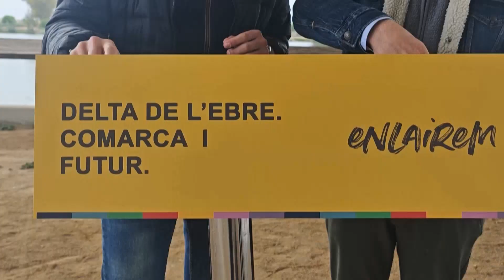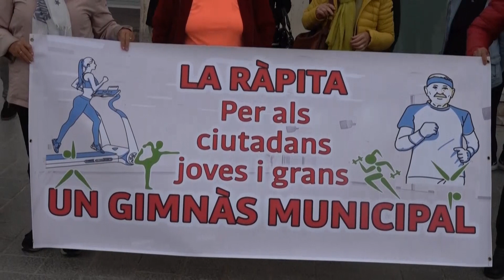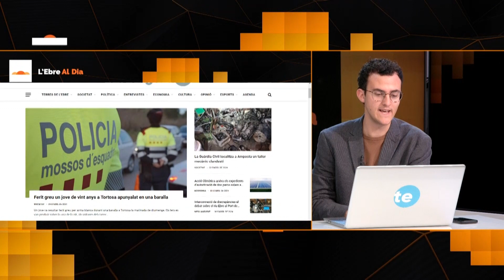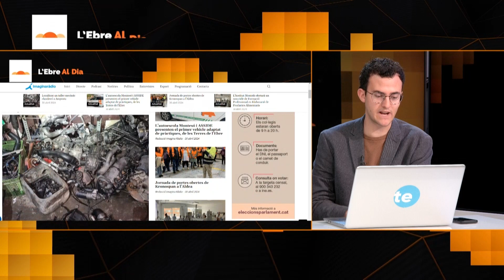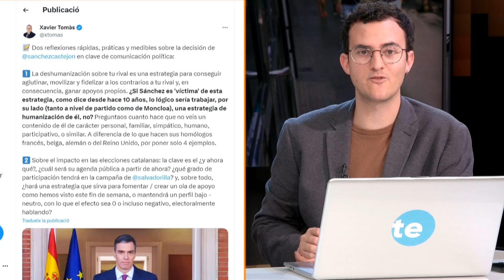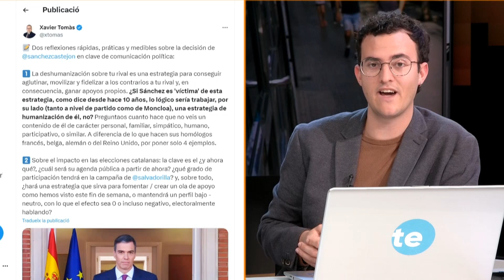L'Ebre al Dia. Dimarts 30 d'abril